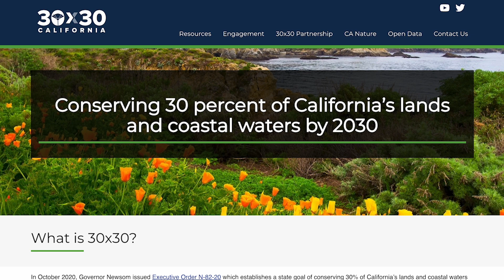Turning Point Preserve: A 1,000-Acre Flood Protection Project on the Sacramento River